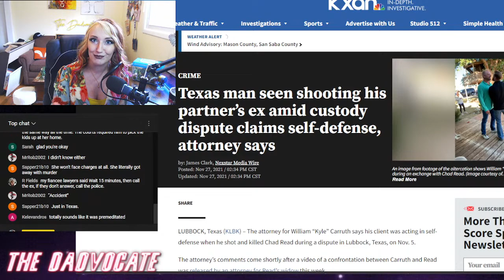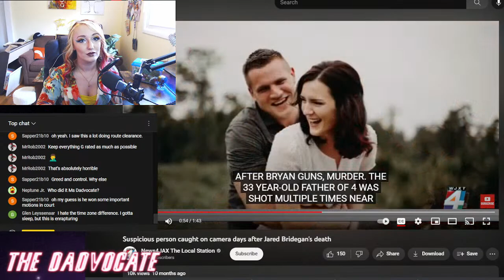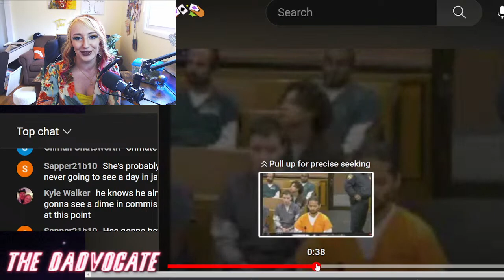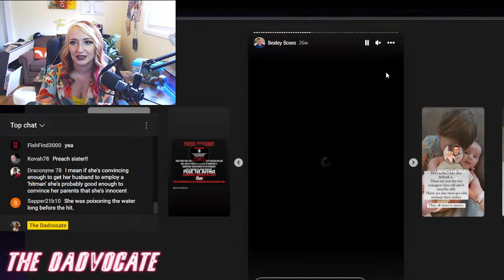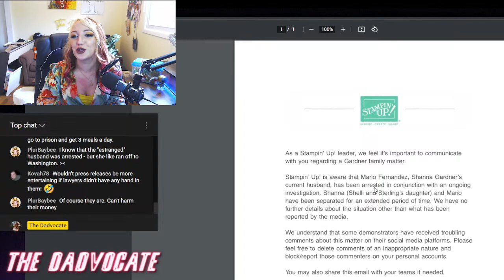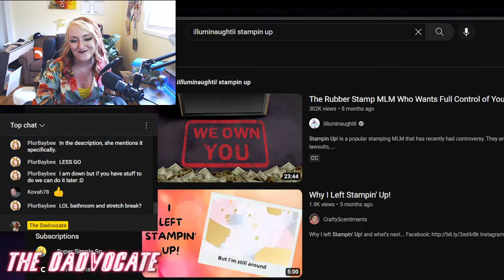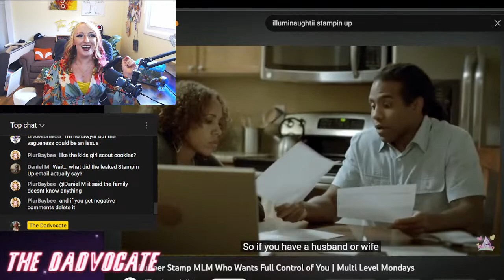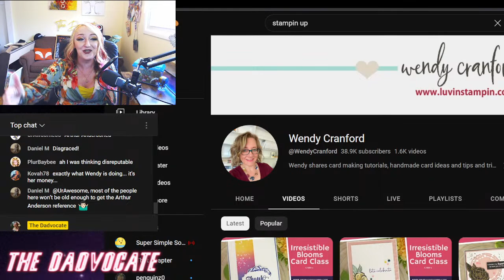ANOTHER DAD KILLED At Custody Exchange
Only a few short months after the fatal shooting of father Chad Reed at what was meant to be a very ordinary custody exchange… it’s happened again.

On a day like any other, Jared Bridegan would drop his twins from a former marriage off to his ex wife and begin his drive home on a quiet, long isolated road, when he noticed a tire blocking traffic.

Jared would leave his new 2 year old daughter strapped in for just a moment as he’d go to move the tire… only to be gunned down before the little girls wide awake, very cognizant eyes, one of the bullets ripping through the car and barely passing her in her seat.

It’s been an agonizing and slow several months for Jared’s family as rewards for any information crept from 5, to 13, to $30,000 as police found NO suspects- but finally investigators caught a break…

…when all signs point back to Jared’s ex wife and her new husband.

Join me as I cover the amazing person and father Jared was thanks to online contributions from his widow Kirsten (@justiceforjaredb on Instagram) as well as the timeline of the case, what we know about the details of the divorce and custody battle leading up to this incident and more.

Who was really the mastermind behind the murder for hire plot involving Mario Fernandez, the new husband of Jared’s ex?
How involved was Jared’s ex-wife, Shanna Gardner-Fernandez?
How involved were her parents, Sherri and Sterling Gardner, founders of “Stampin Up” - especially given their fervent efforts to cover Shanna’s involvement and lie to the media that Shanna and Mario were separated prior to the shooting - despite her parents going on vacation with Mario and Shanna DAYS later, forcing their children to smile with the man who would soon be discovered to be their father’s MURDERER?

Justice for Jared, and all good fathers.